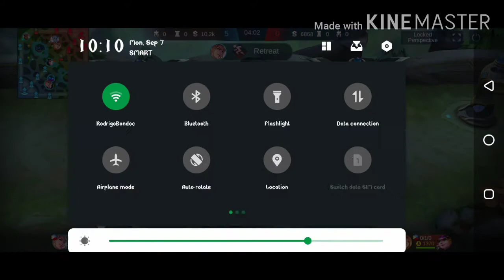mobile legend maniac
WALA NG DOUBLE , TRIPPLE KILL . MANIAC AGAD 👏👏👏😁😁😁